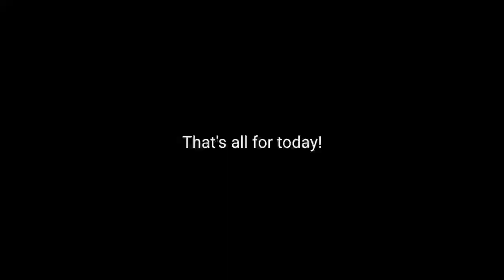Content dogs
Campervan Kevin